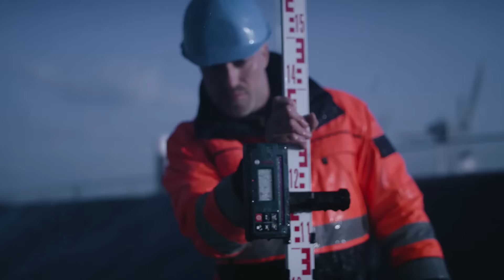GRL 650 CHVG: Dayanıklı tasarım ve yeşil lazer teknolojisi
Şantiyede nivelman için en zorlu koşullarda bile güvenebileceğiniz çok yönlü bir alete mi ihtiyacınız var? Dayanıklı GRL 650 CHVG rotasyon lazeri, şantiyede ihtiyacınız olan her şeyi sağlar. Beton dökümü, hafriyat, asma tavan montajları ve çerçeveleme için idealdir.

Bu alet, 2 metreye kadar tripod devrilmesine karşı koruma sağlayan sağlam ve yenilikçi tasarımı ve akü bölmesi de dahil olmak üzere, toz ve suya karşı IP68 koruması ile öne çıkıyor. Ayrıca hem 18V sistem aküleri hem de alkali aküler ile uzun çalışma süresi sunar.

GRL 650 CHVG rotasyon lazerinin diğer özellikleri:
- Eğim ayarı dahil ana işlevleri görselleştirmek ve basitleştirmek için ekranlı rahat kullanım
- Bluetooth aracılığıyla gelişmiş arayüz ve ek özellikler için Levelling Remote uygulaması aracılığıyla bağlantı
- Farklı aydınlatma koşullarında daha da iyi bir görünürlük için yeşil lazer ışını

Bosch Professional.